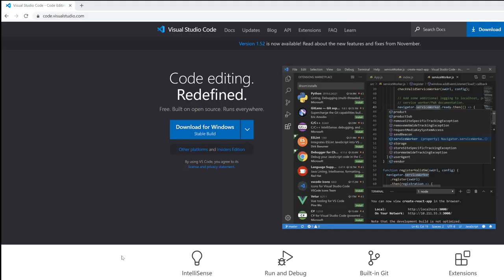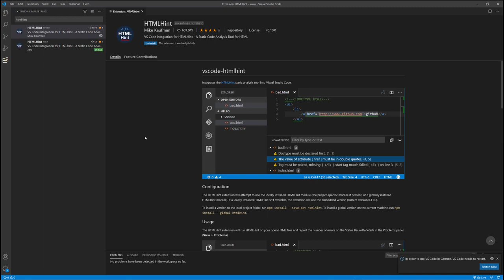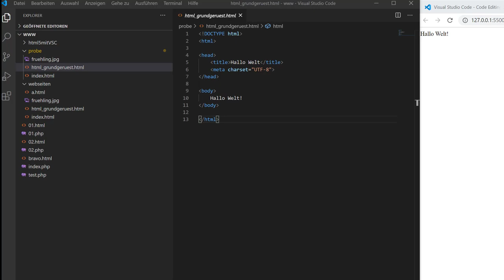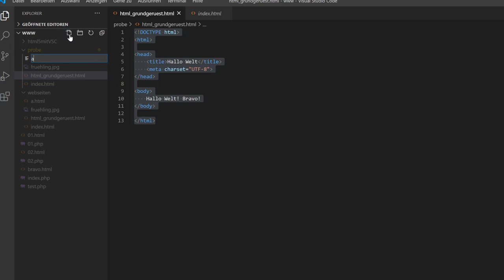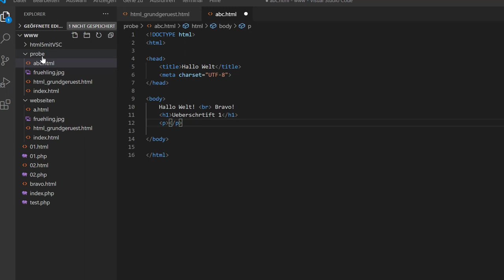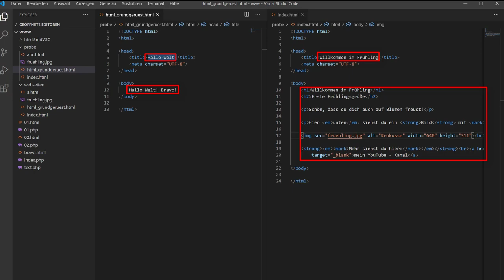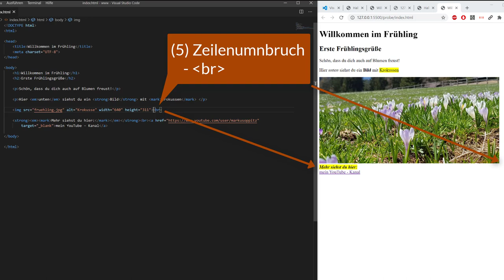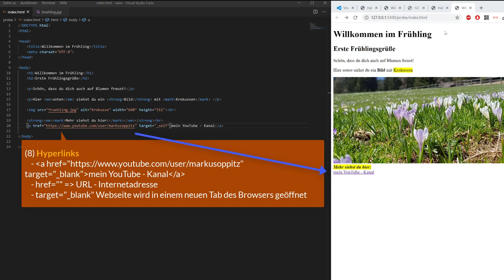Schneller Einstieg in HTML 5 mit Microsoft Visual Studio Code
Dieses Video richtet sich an Einsteiger*innen in das Erstellen von Webseiten mit HTML 5 und dem kostenlosen Editor Visual Studio Code von Microsoft.
Es wird u.a. auf die Installation und Verwendung wichtiger Extensions wie HTMLHint und Live Server, Projektordner, HTML - Grundgerüst, erste wichtige HTML - Tags und Tipps und Tricks zum Editor eingegangen.

* Die Installation des Microsoft Visual Studio Code in seiner Portablen Form habe ich bereits hier gezeigt: